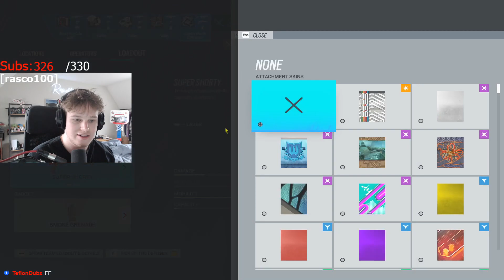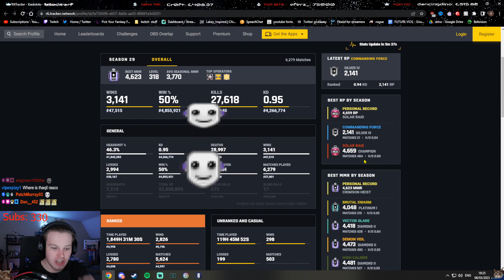Solo to Champion experience in rainbow six siege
For more rasco100 content check out socials below!

💜 I'm Live Every Mon, Tue ,Wed, Thu and Fri on Twitch